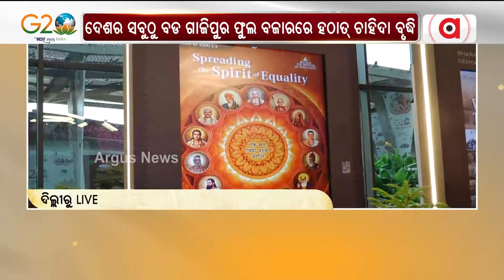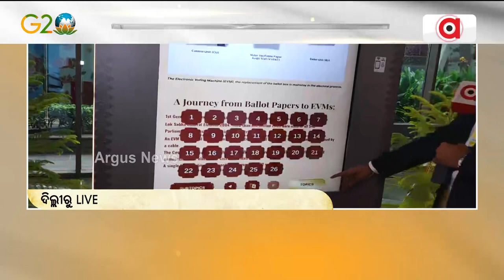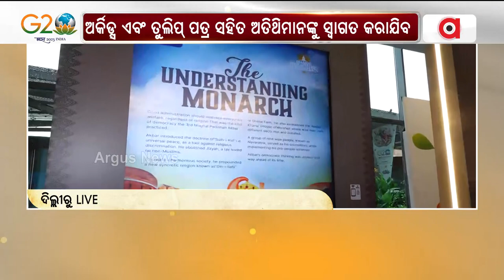Delhi Gears Up For Two Day G20 Summit At Bharat Mandapam